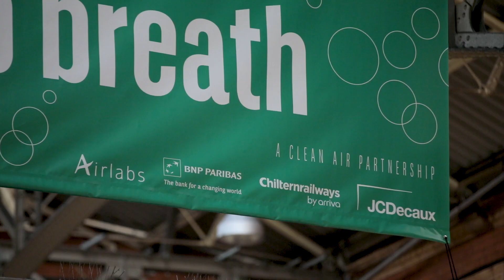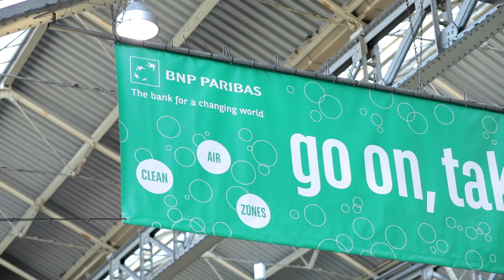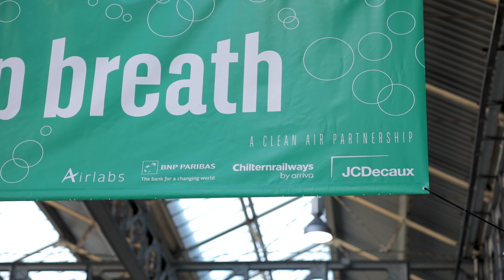Marylebone Station becomes London’s first ‘clean air station’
London’s Marylebone Station has become home to an innovative air cleaning technology,  The installation, which marks United Nations World Cities Day (WCD), has been designed by Airlabs – a team of atmospheric chemists and airflow engineers dedicated to reducing people’s exposure to air pollution.
It adapts traditional Out Of Home (OOH) advertising space to emit clean air in the area immediately around the units, significantly improving air quality and creating a healthier environment to live and work.